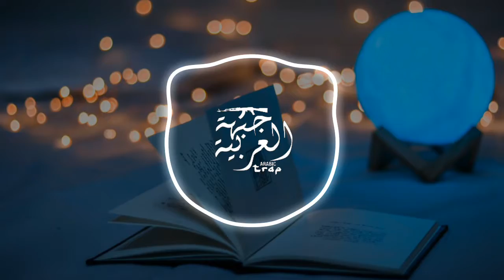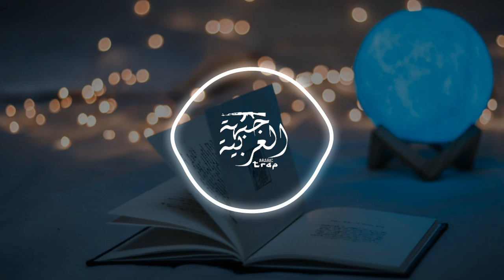Egzod - Paper Crowns ft. Leo The Kind ( Nurko remix ) no copyright music